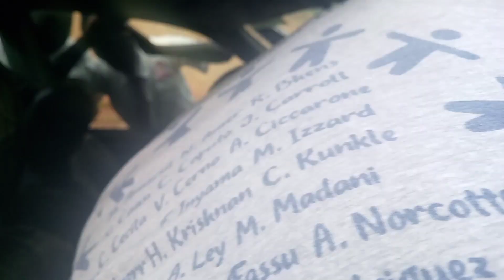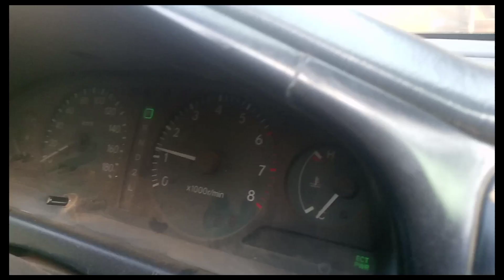VEHICLE REPAIR AND MAINTENANCE